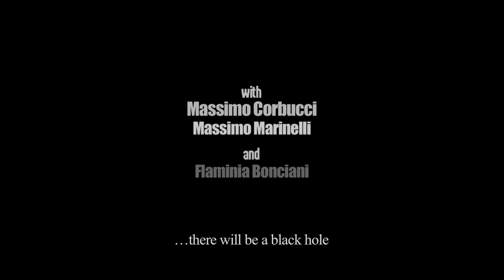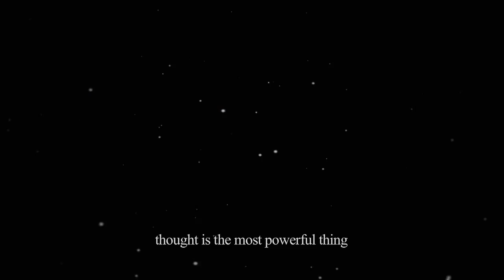THE GOD PARTICLE - TRAILER HD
AVAILABLE IN DVD

THE GOD PARTICLE, a portrait of Massimo Corbucci, inspired on his book "Discovering God's Particle", Macro Edizioni 2006.

WHAT IS REALITY? WHERE DOES MATTER COME FROM?
Since 1976 Massimo Corbucci has been trying to answer such fundamental questions still unanswered by modern Physics.
"(...) British physicist Peter Higgs was the first one to hipothesise how the particles got their matter. He thought they got it from a special particle itself and started to look for it.
Who could possibly imagine that the "place" all particles got their mass from is a sort of open "chasm" in the Universe?"*

Discovering the "Quantum-Mechanical Vacuum (QMV)", Dr. Corbucci presents the only alternative theory to the Higgs' Boson, or the so called "God's Particle", giving a whole new vision of reality and and its laws.

(...)"THESE IDEAS COULD RADICALLY CHANGE OUR KNOWLEDGE ON THE STRUCTURE OF MATTER. THE ONE WE ARE MADE OF AND IN WHICH WE LIVE." (...) "EVERYTHING THAT EXISTS IN THE UNIVERSE TAKES ITS MASS FROM AN INVISIBLE DOMAIN: THE QUANTUM-MECHANICAL VACCUM. IT IS IN EVERY OBJECT OF THE UNIVERSE AND INSIDE OURSELVES."*

*Massimo Corbucci, "Discovering God's Particle",  Macro Edizioni 2006, 160p.

On September 10th, 2008 at Geneve's CERN, in the largest particle collider ever built, experimental research for "The God Particle" began. The goal is to finally observe the hipothetical particle, which would be fundamental to confirm today's most largely accepted scientific model, the so called Standard Model.
There is a group of scientists though, who sustain this experiment could actually generate a a small Black-Hole, which could grow in strenght and size, and swallow the whole planet in just a few years.
"My calculations tell that the risk of having a Black-Hole destroying the Planet due to this experiment is serious" says Prof. Otto Rossler, a German Chemist from Eberhard Karls University, who appealed with some colleagues to the European Court for Human Rights.

The QMV theory would impose to the scientific community to review the Standard Model, pushing Physics knowledge towards new horizons, exploring what has been only of spiritual domain,  where our thought is the only tool we have to learn and experience what we still don't know.

BIOGRAPHY
Massimo Corbucci was born in Viterbo on December 12th, 1954.
He got a degree in Physics and a degree in Medicine at "La Sapienza" University, in Rome.
He discovered the matematical solution of the "Atomic Filling Order Levels" in December 1976, when he was still a student.
In October 2000 was called by the Damstadt's GSI to be consulted about "the 113 Atom issue", and gave evidence that the Atom had a structural limit to 112. He suggested to the CERN General Director, Prof. Maiani, to stop the Higgs' Boson research, pointing to Peter Higgs himself the QMV theory, as an alternative to the "God's Particle".
Since 2004 he writes for the "Scienza e Conoscienza" magazine, and he has published for MACROEDIZIONI the book: "Alla Scoperta della Particella di Dio".
He redacted the hypothesis that gravity is not a force and calculated acceleration "g" of all the elements, forseeing that "g" values are 103, not 112.
In 2005 he made the project for an electro-nuclear system for transmitting without propagation time: the Spin-Instantaneous-Transmitter.
He is also active in medical research for pain treatment.

CREDITS

written, directed and realized by LOGO

with Massimo Corbucci
Massimo Marinelli
Flaminia Bonciani

Lost in the Stars, by Kurt Weill and Lotte Lenya, from the album; O Moon of Alabama: Historische Aufnahmen 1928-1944, Capriccio Classic Records